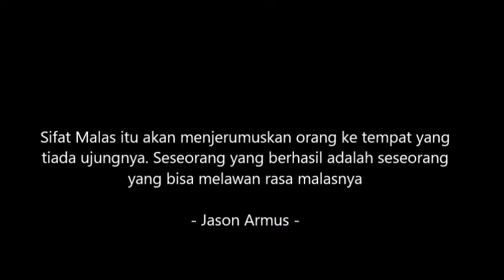Bagaimana cara mengubah sifat malas menjadi rajin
Di video ini saya bakal sharing bagaimana dahulu saya bisa mengubah sifat malas menjadi rajin.
Semoga video ini bermanfaat untuk yang menonton